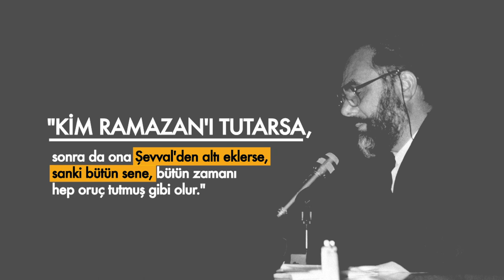Prof. Dr. Mahmud Es'ad Coşan, Şevval ayı orucu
Peygamber sallallahu aleyhi ve sellem Efendimiz buyurdular ki;

"Kim Ramazan'ı tutarsa, sonra da ona Şevval'den altı eklerse, sanki bütün sene, bütün zamanı hep oruç tutmuş gibi olur."
Buyuruyor Peygamber  Efendimiz.
Ramazan'ı tutuyor, 6 gün de Şevval'den tutuyor; 30 gün Ramazan, 6 gün de o, 36 gün. 10 misli olunca ne olur? 36'nın 10 misli 360 eder.

Niye "10 misli" diyorum?
Çünkü Allah indinde yapılan ibadetlerin, iyiliklerin, mükâfatı en aşağı 1'e 10'dur.

Prof. Dr. Mahmud Es'ad Coşan Hocaefendi
Prodüksiyon: AKRA